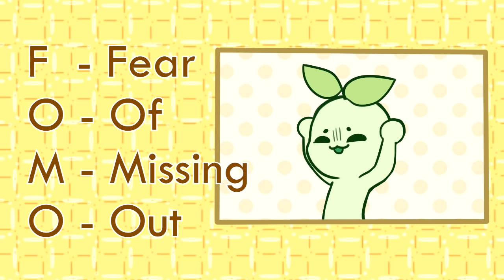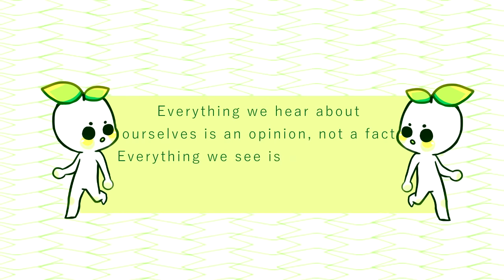11 Things You Should Say "NO" To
Ever find it hard to say no to things even when it makes you feel unhappy and impacts your physical or mental wellbeing? It is not uncommon that we experience pressures, from peers, family, friends, or society, for us to conform to their wishes even if it goes against what we believe in or what we truly want to do in that situation. But don’t feel guilty for saying no and setting healthy boundaries. Looking for tips on how to set healthy boundaries? To help you learn the art of setting boundaries, here are a few things you should say "no" to!

Writer: Jade Hamilton
Script Editor: Morgan Franz
Script Manager: Kelly Soong
VO: Amanda Silvera
Animator: Rina C.
YouTube Manager: Cindy Cheong